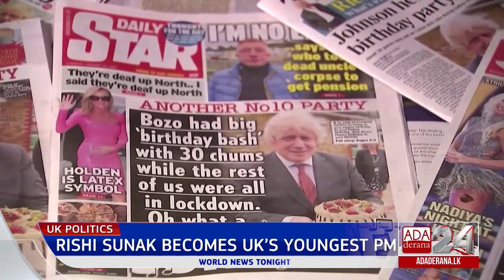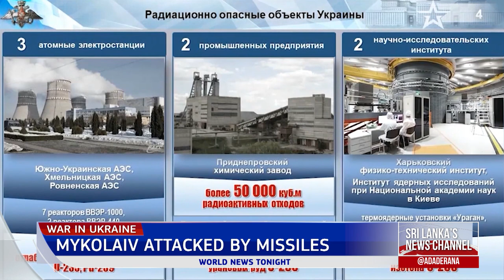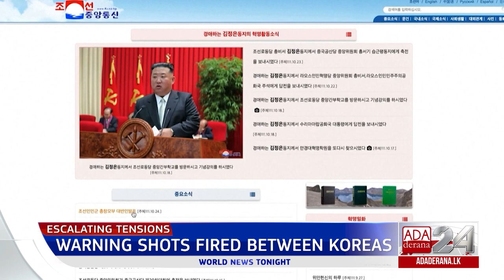Ada Derana World News Tonight | 25th October 2022